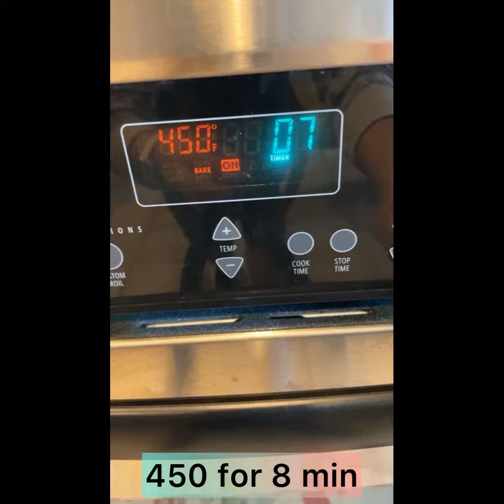Quick Food Prep 12/27/21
I’m trying to adopt old but good habits. One of them is meal prepping consistently so I don’t end up eating junk when I’m hungry.
I’ve been doing that A LOT lately!

Time to be more balanced.

Lunch Meal Prep is
Ground turkey, broccoli and steamed jasmine rice topped with ketchup and sriracha. It tastes like meatloaf! ☺️

MyFitnessPal says this meal is
280 calories
35g carbs/10g fat/27g protein